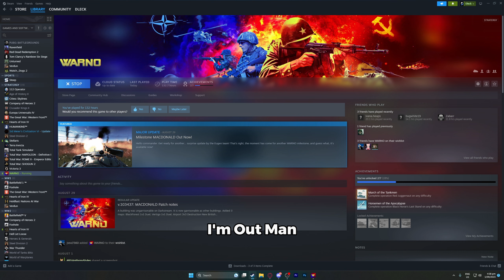This is the Best Map In WARNO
The Map Death Row in Warno Is probably one my Favorite's and Enjoyable maps as there's not a lot to micro manage and is just fun and challenging. Join me on this video as I show off my Skills and Entertain you.

If you dont know what Warno Is Warno is a Real Time Strategy game based on the cold war/Modern era time

Use code DleckYT in epic games